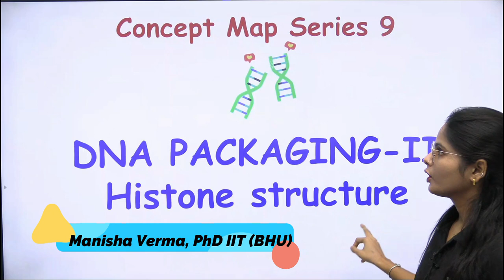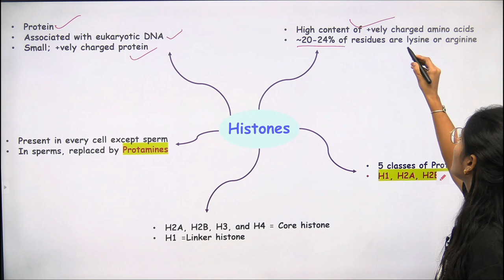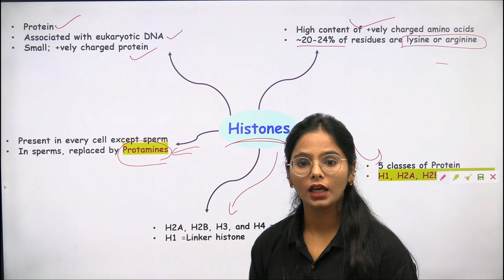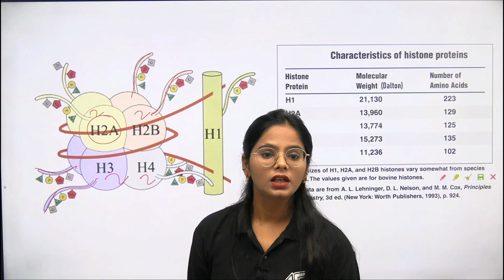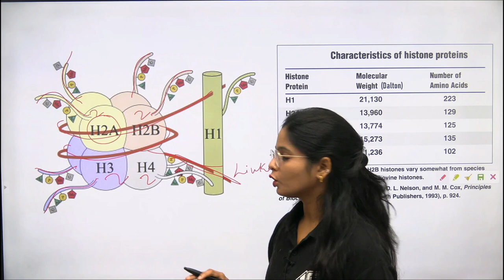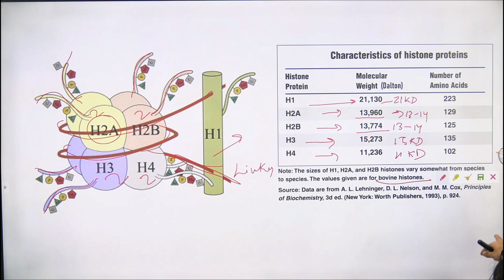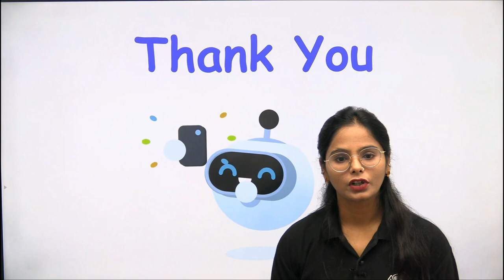eLearnam Mind Map Series | Molecular Biology | Part - 8 |DNA Packaging-II | Quick Recalling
- 🎬 Animation Magic: Concepts Come Alive.
- 🏆 ICMR JRF Masters: Research Awaits!
- 🌐 GATE Triumph: Fueling Aspirations.

GATE LIFESCIENCE
GATE Biotechnology
ICMR JRF
NTA Score
GATE BT Preparation
Bioprcocess Engineering
Bioinfomatics